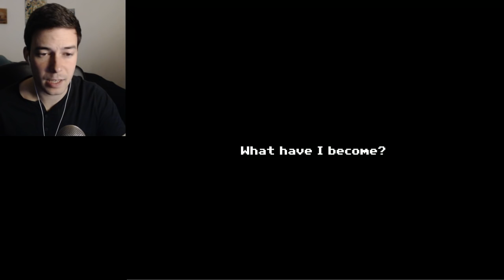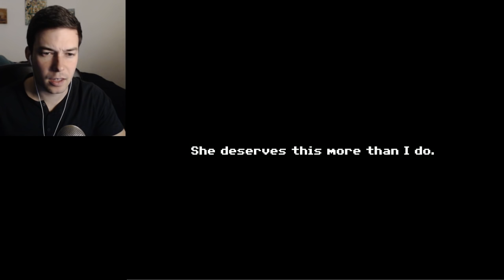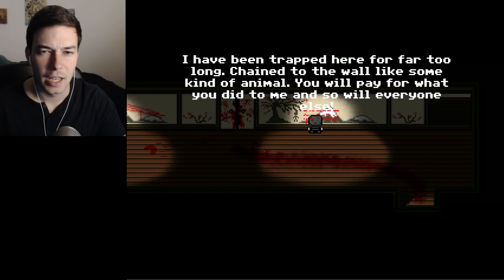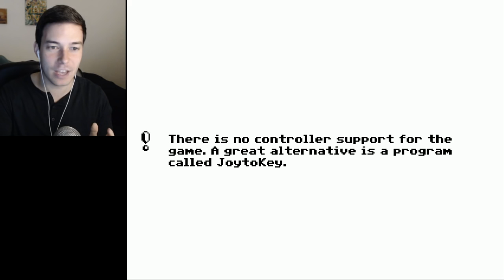SI ELIGES MAL... MUERES | MY BIG SISTER Gameplay Español | FINAL CAPITULO 1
Muy buenas! My Big Sister! Completamos el primer capitulo de este genial juego.